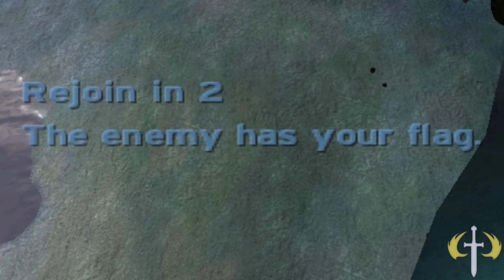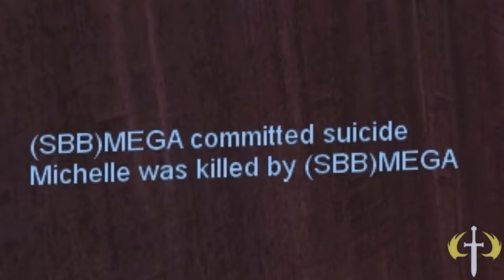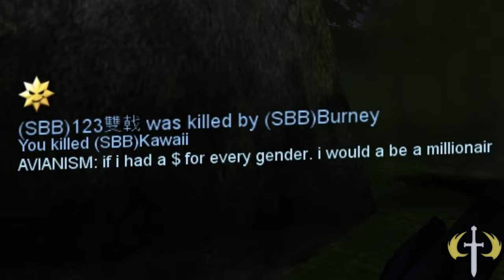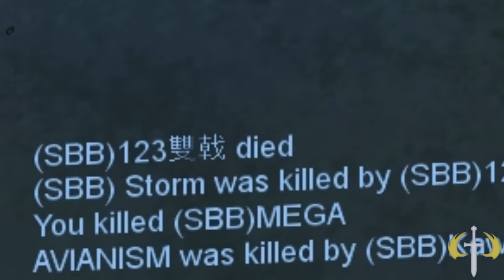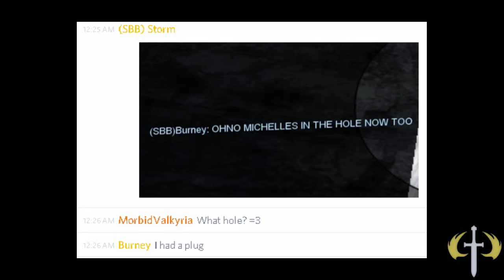Halo CE - Neophobia Beta 5?!?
It's always always always always always sanni in Pennsylvania... aaaannnnnddddddd it's red.